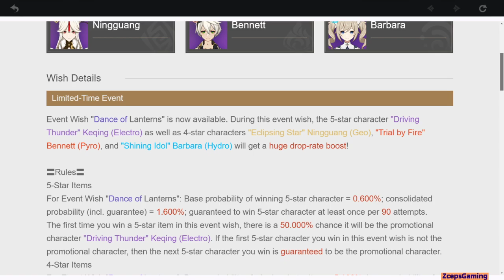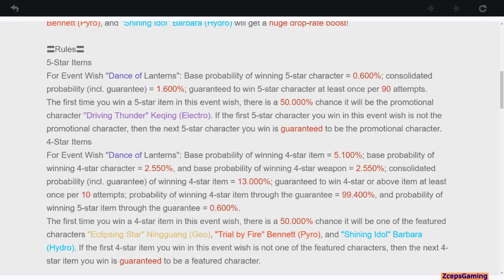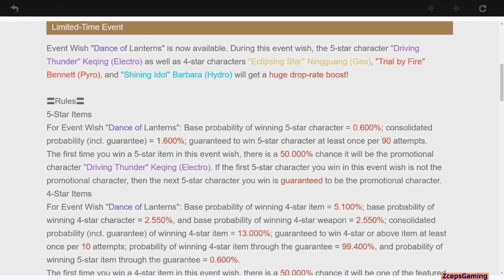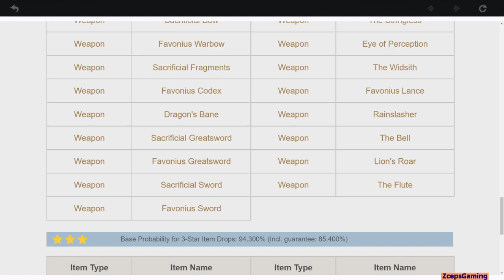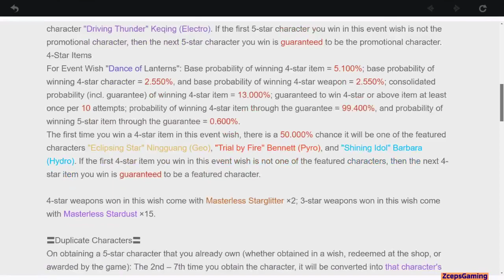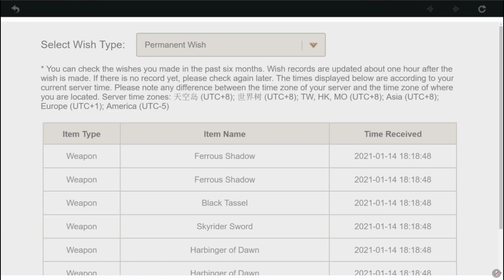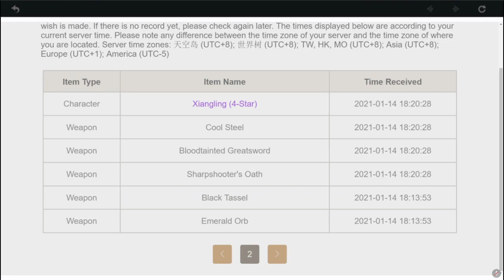Wishing For Broken Bennett!! Keqing Banner | Banner Summons/Gacha Pulls - Genshin Impact